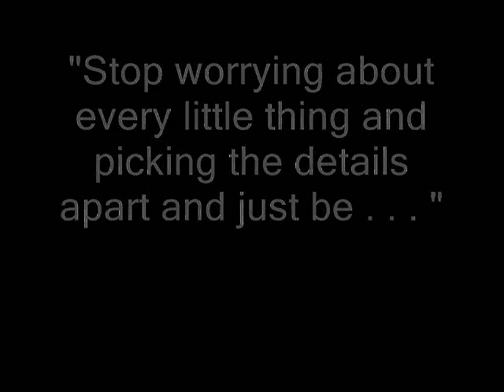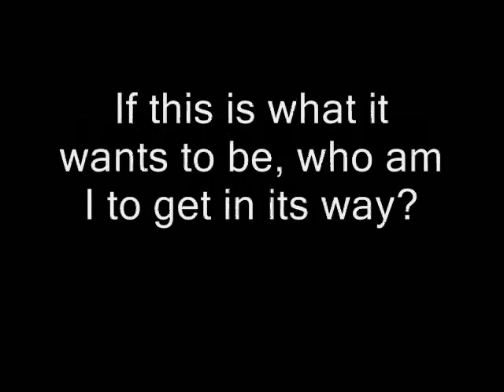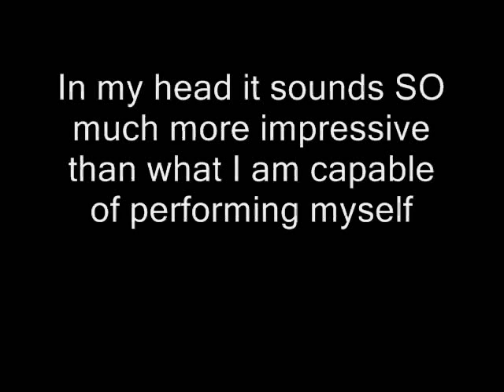BE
A song of feelings and emotions. Or maybe it's feelings and emotions pretending to be a song